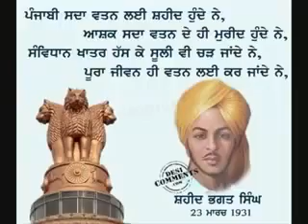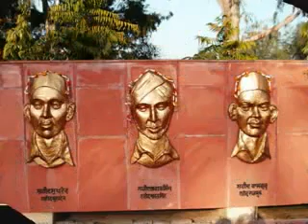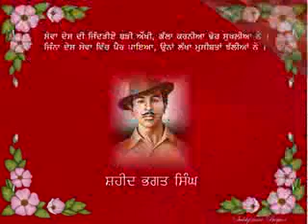Bhagwant Maan Bhagat Singh New Punjabi Song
this song about our all time hero BHAGAT SINGH ...reallty of bhagat singh..